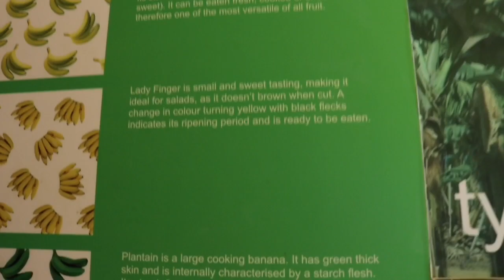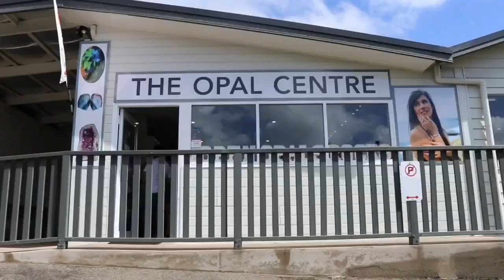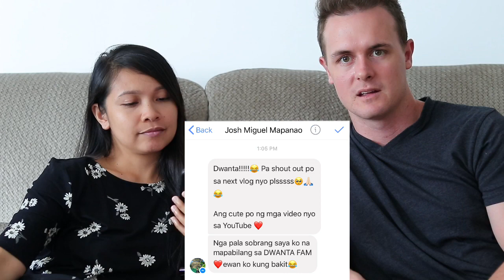Maraming BEECH sa Beach!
This our last vlog in Australia before we head back to the Philippines! Join Shanta and I as we travel to the Big Banana in Coffs Harbour!

Fall in love with a Filipina by signing up to Filipino Cupid!